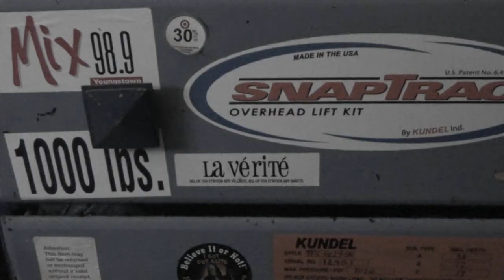Michael Adams - "Welcome To Adulthood" (Official Music Video)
The official music video for the single "Welcome To Adulthood" by Michael Adams taken from the upcoming album "In Time, Everything Fades" which is out on Bandcamp 9/23/2022